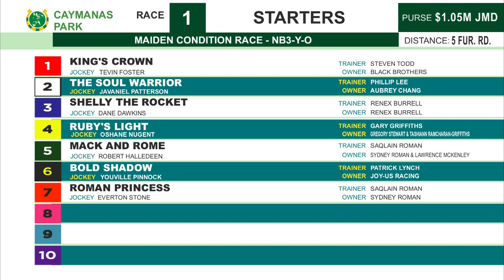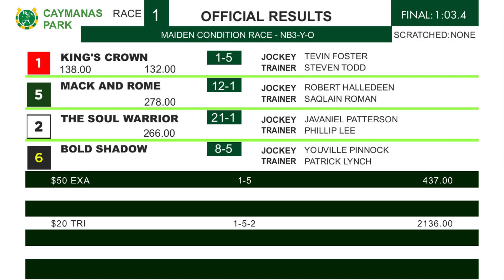CP R1 Saturday 17, 2024